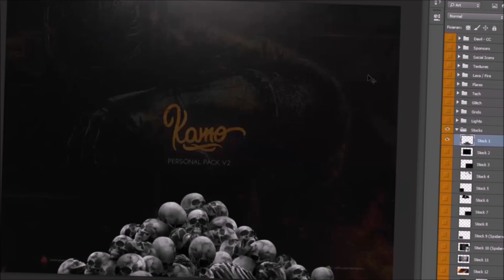Speedart [SXIT G]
Open

I use C4D R15,R12 and Photoshop CC
Banner are free add me on skype
skype : xjis.psd